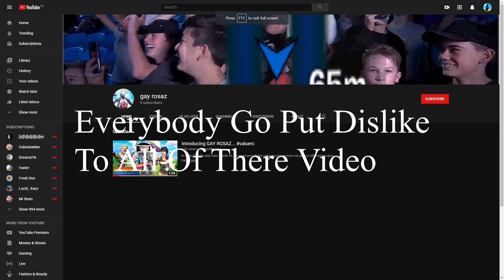Just Do It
Youtube Stats